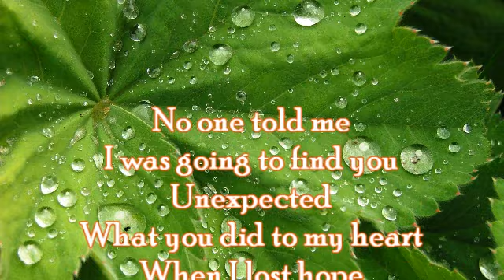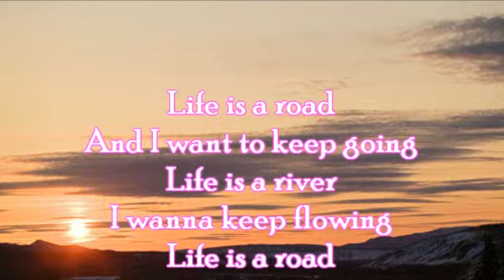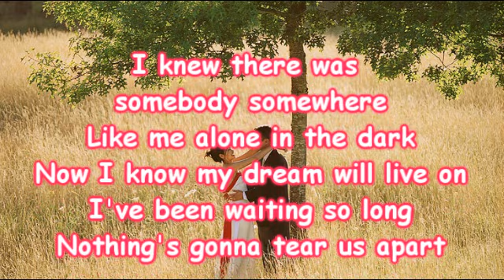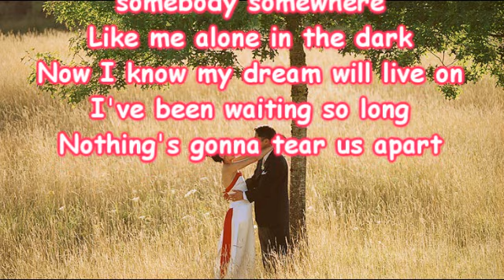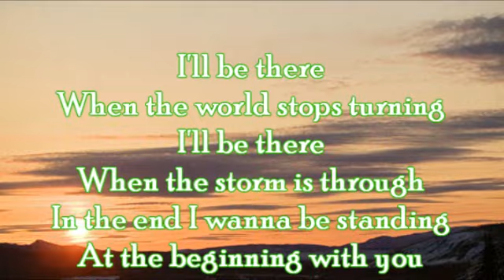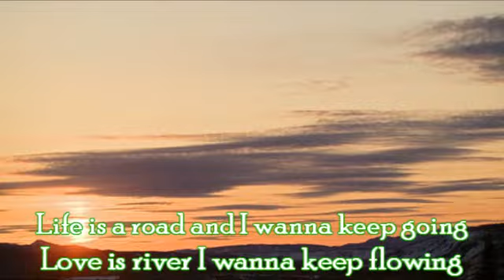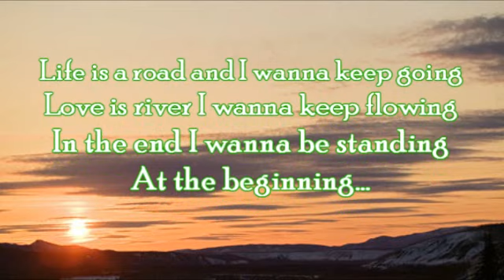[Lyrics] Richard Marx & Donna Lewis - At the beginning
it's so nice *O*...I don't have any words to describe it XD
~Peach

---Sorry for the gap between uploads, Storm is on summer vacation and I've been busy this summer. We should be getting back to work soon...though he's not back for another 2 weeks or so *sigh*